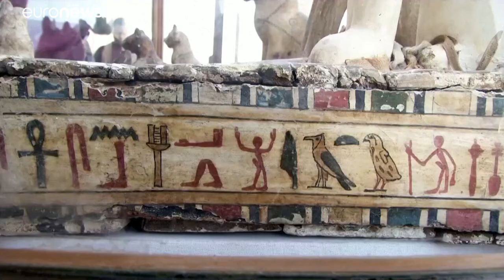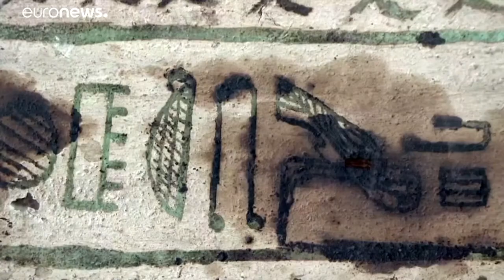فيديو: السلطات المصرية تشكف عن "متحف للحيوانات المقدسة" من زمن الفراعنة